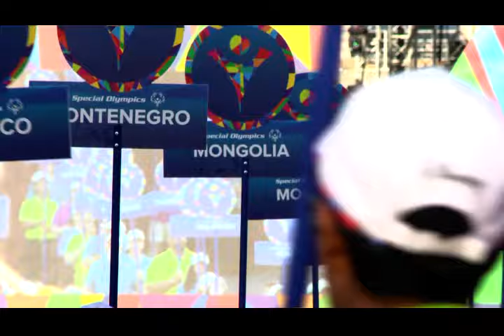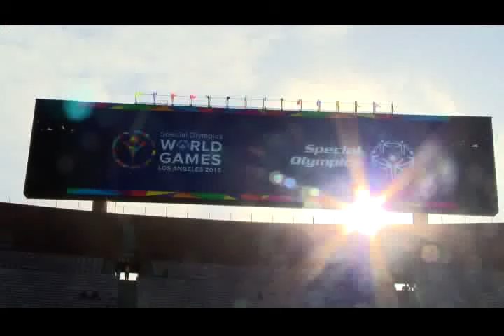Les athlètes du Complexe EPIS au Jeux Mondiaux Special Olympics - LOS ANGELES 2015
Créés en 1968 par Eunice Kennedy Shriver, soeur du Président américain J.F. Kennedy, «les 13ème jeux mondiaux Special Olympics» se sont déroulés à Los Angeles du 25 juillet au 2 août 2015... et les athlètes du complexe EPIS y étaient ! retour sur une formidable aventure humaine et sportive.

Amandine Roubaud et Allan Derquenne, tous deux travailleurs handicapés à l’ESAT EPIS faisaient partie de la délégation monégasque  qui comptait 27 athlètes. Accompagnés par 12 coachs, dont Jacques Morel, Responsable du Pôle Animation au Complexe EPIS, le groupe a tout d’abord séjourné à Beverly Hills quelques jours : entrainement le matin et visite l’après-midi. Le groupe s’est ensuite rendu sur les campus des universités USC et UCLA pour les compétitions. La cérémonie d’ouverture s’est déroulée devant 40.000 spectateurs venus du monde entier et durant 15 jours les compétiteurs se sont affrontés en équipe ou en individuel sur les disciplines comme l’athlétisme, le tennis, la natation, le foot, le cyclisme... Les représentants de la Principauté ont obtenu de très bons résultats puisqu’ils ont empoché 23 médailles dont 7 titres mondiaux. Nos sportifs du Complexe EPIS ont réalisé de belles performances : Amandine Roubaud, qui a débuté le judo à l’âge de 8 ans, a été médaillée d’or : « j’ai combattu contre une Anglaise qui faisait 20 kilos de plus que moi» se confie Amandine. Une victoire d’autant plus savoureuse que la médaille d’or lui a été remise par Michèle Obama en personne ! Alan Derquenne n’a pas démérité puisqu’il a obtenu la médaille d’argent au football unifié à 7 : «On aurait voulu gagner la finale contre l’Italie mais ils ont pris leur revanche d’Athènes en 2011 et nous nous sommes inclinés 4-3» raconte Allan.  Outre les rencontres sportives, les athlètes et leur coach on pu vivre une expérience enrichissante entremêlée de souvenirs impérissables et dépassement de soi.